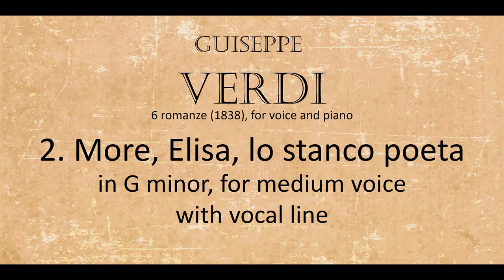More, Elisa, lo stanco poeta: for medium voice with vocal line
Verdi: 6 Romanzes for voice and piano